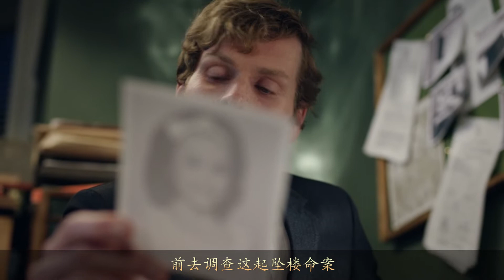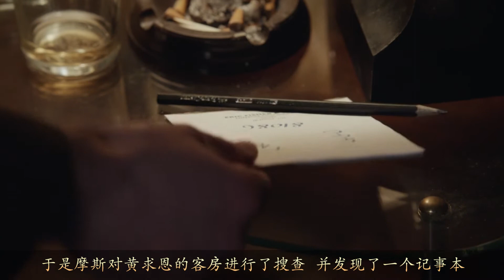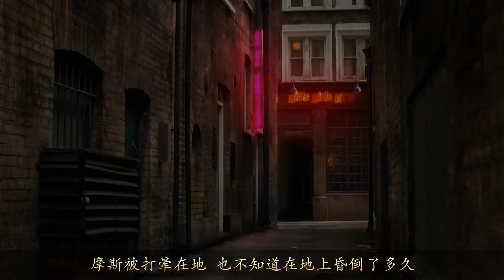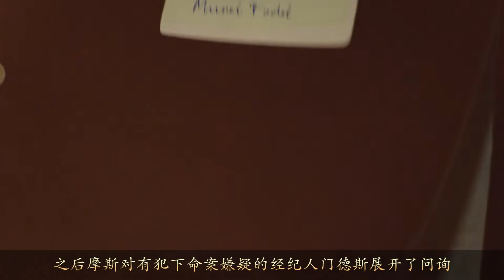【大坑】豆瓣9.4分懸疑推理劇！看似偶然的命案卻隱藏著巨大的陰謀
「英國小姐」戴安娜·戴在牛津參加遊行走秀上遭到了女權主義者的襲擊，而與此同時，附近街道發生了一起墜樓命案。由於警力嚴重不足，傷愈剛回歸警隊的神探被立刻派去調查這起墜樓命案，隨著案件調查的深入，神探發現這起墜樓命案似乎還與一起女性失蹤案有著千絲萬縷的關系...